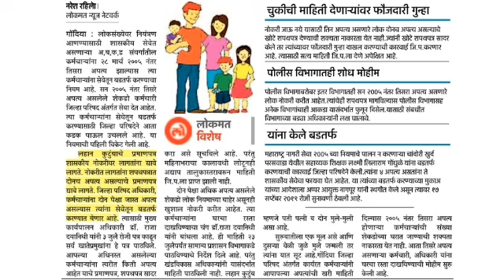सरकारी कर्मचाऱ्यांन साठी महत्त्वाची बातमी ||सरकारचा मोठा निर्णय|कर्मचाऱ्यांना करणार बडतर्फ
सरकारी कर्मचाऱ्यांना साठी महत्वाची बातमी